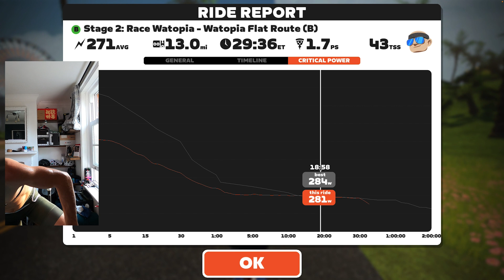Zwift Race | Holding the front group in Cat B TIPS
We are definitely getting closer to holding the front. Obivously once we get to that point we then have to worry about sprinting and im sure thats a whole another ball game!!! Bing it on.